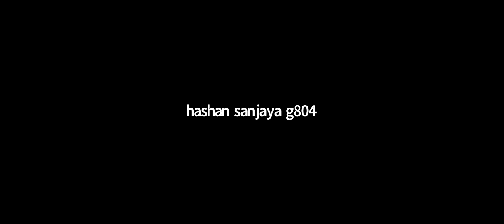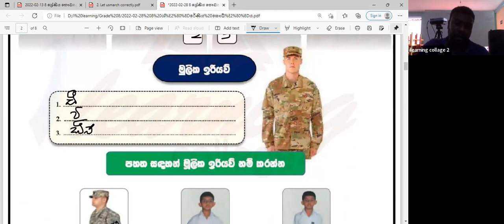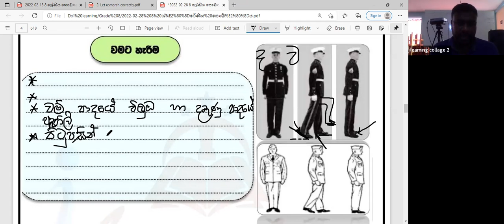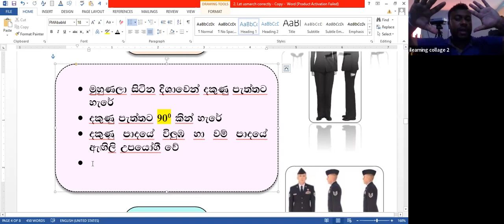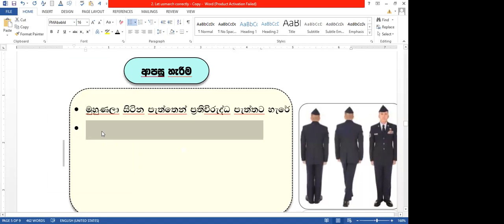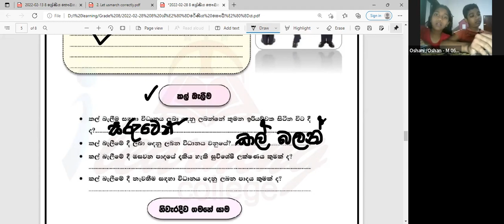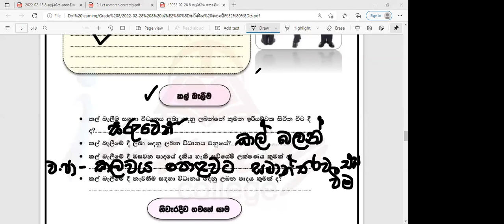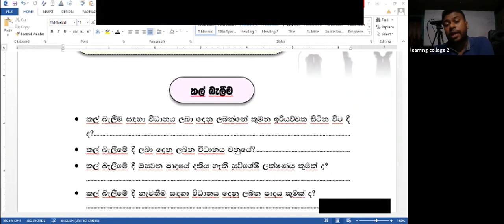8 ශ්‍රේණිය සෞඛ්‍ය හා ශාරීරික අධ්‍යාපනය පන්තිය Mar 6, 2022